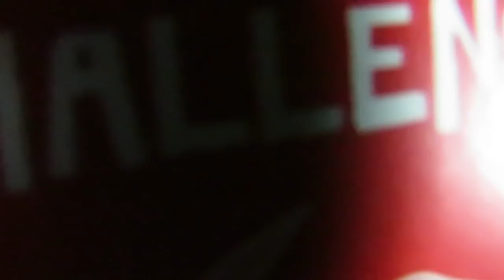ONE CHIP CHALLENGE!!! HUSBAND CRIES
This was the worst challenge we have done so far, not fun at all if anything it WAS painful. Comment any suggestions below.

COMMENT TO OUR CHANNEL

LOVE
         THE DNA FAMILY